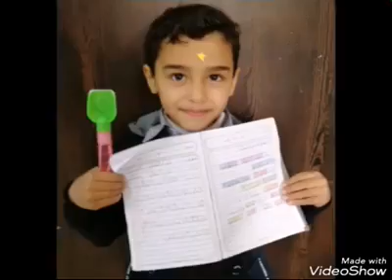فعاليات طلاب الصف (أول ب) في أسبوع بإشراف مس باسمة الشواهين مدرسة القيروان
فعاليات طلاب الصف   (أول ب) في أسبوع
بإشراف مس باسمة الشواهين ..